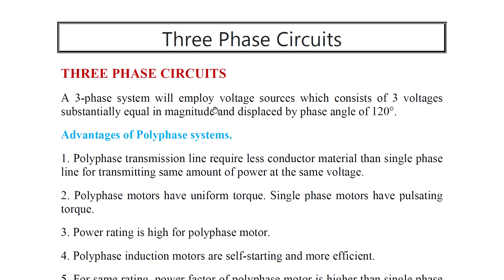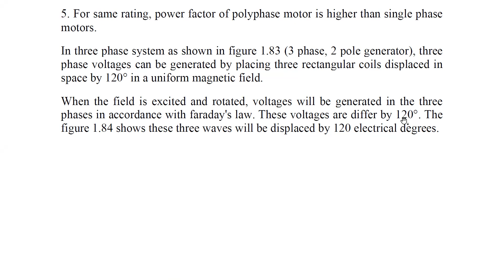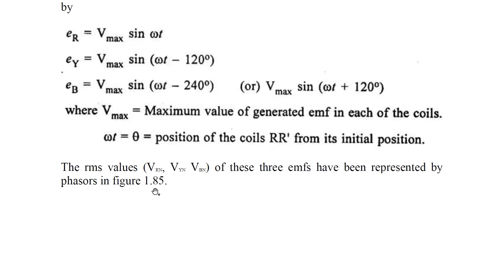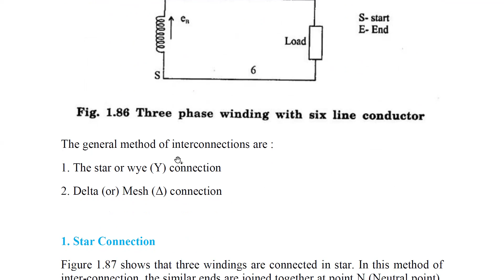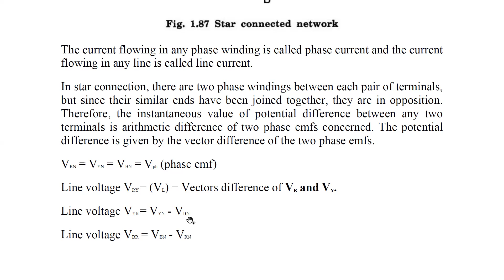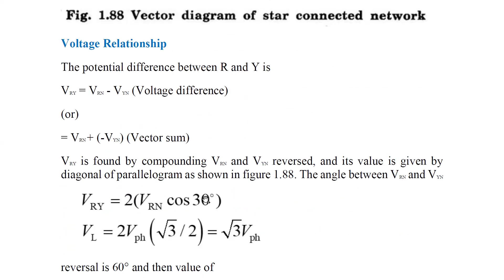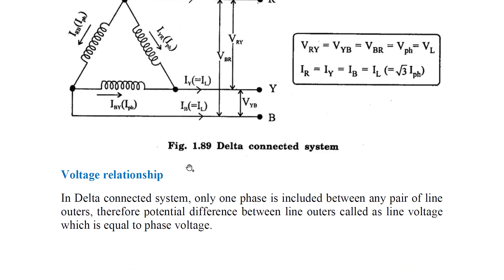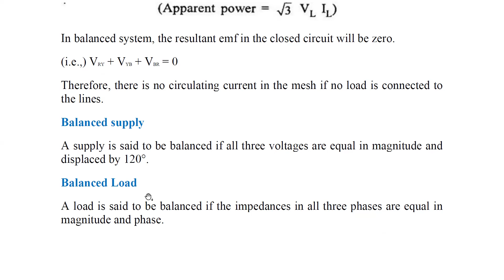Three Phase Balanced Circuits, Voltage and Current Relations in Star and Delta Connections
• Three Phase Circuits
• Phase sequence
• Inter-connection of three phases
• Star or wye (Y) connection
                   Line voltage = √3 times the phase voltage
                   IL = Iph
• Delta or Mesh (Δ) connection
                  Line voltage VL = Phase voltage Vph
                  IL = √3 Iph